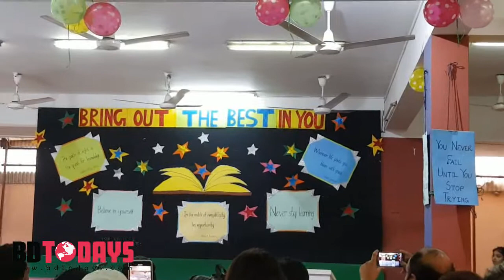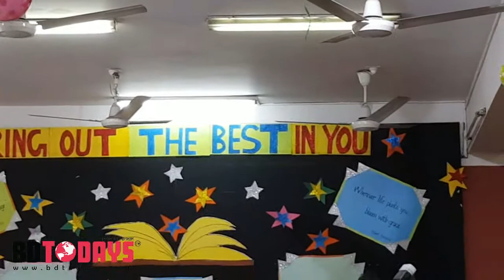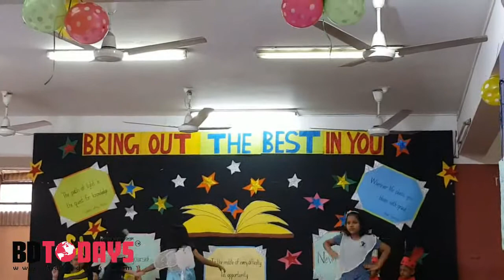বাংলাদেশের বাচ্চারা ভবিষ্যতে কি হতে চাই? What do the children of Bangladesh want to be in the future